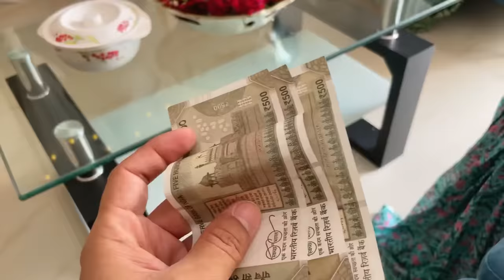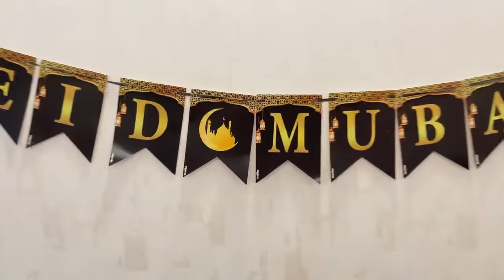Eid Celebration at Shoaika House | Shoaib Ibrahim | Ibrahim Family | Eid Vlog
SONG :
Lovely Islam by Ramol
Produced by RamolPro